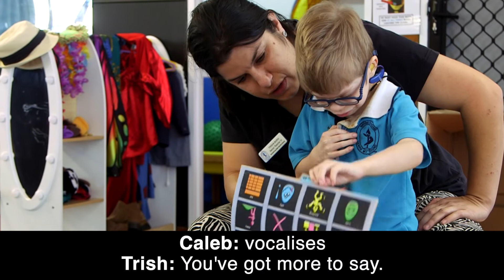Caleb & Ollie DBAW video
Transcript – Caleb & Ollie DBAW video

KIM: Caleb and Ollie are twin boys who have just turned 8 years old. They both have a rare genetic syndrome called TARP Syndrome and Ollie also has Cerebral Palsy. Caleb has a vision impairment. He sees about 30cm clearly in front of him without his glasses and he also uses hearing aids.
JOHN: I’ll never forget that day where he was first fitted with his first set of hearing aids and seeing him connect to the sound of the maraca. It was just priceless.
(Caleb rattles a maraca)
(Kim laughs)
KIM: Is that good bubby?
KIM: Caleb and Ollie are both non-verbal and the main focus that we’d like for Ollie and Caleb is for them to have independence, a way to communicate – not just only with us, but other people – and then be able to socialise with others as well. That’s really important for us.
(Ollie vocalises)
JOHN: When you’re leaving your kids with complex needs, especially ones that are non-verbal, with a person who isn’t related to you in any way, you need to have that strong level of trust to know that you can go away guilt-free and know that they will be looked after and have their routine followed.
KIM: Our job as parents is to build a community for Ollie and Caleb of family, friends, support workers, therapists, medical practitioners, people who know Ollie and Caleb, have their best interests at heart and will do anything to build them up.
JOHN: The people we surround ourselves with are ones that we actively know are working to try and better our kids and develop them to be amazing humans.
KIM: Ollie and Caleb attend a special school. The teachers and all the staff there are just amazing.
TRISH: We use many ways to communicate with Caleb, and that includes a high contrast PODD. We use our voice and verbal communication because he has hearing aids. I also wear a Roger system and we have different technologies like a talking timetable and an iPad.
(Caleb vocalizes)
TRISH: You’ve got more to say. Good.
TRISH: We would love to see Caleb and Ollie walk away with a robust communication system, so they can get their messages to anyone they want, when they want, and have their needs met.
KIM: We don’t ever want to limit the children or their abilities, just because they have a disability. Both the boys are very clever – they’re always learning and so are we.
JOHN: The future can sometimes be very scary. We don’t yet know what Ollie’s life expectancy is going to look like. So, that is something that has been quite confronting for us for a number of years. Whatever that turns out to be, we will make sure that both of these boys are given every opportunity to be incredible kids, incredible humans and be as independent as possible.